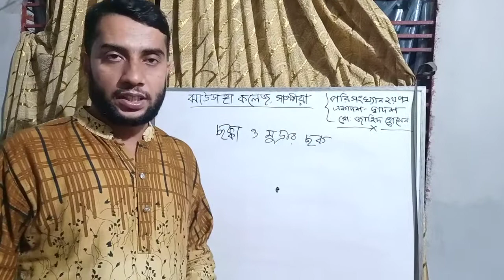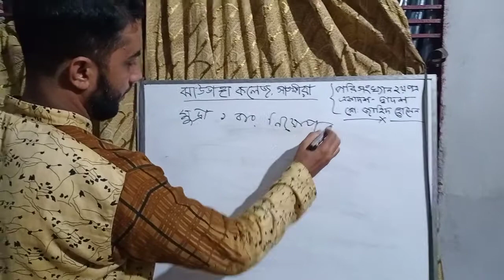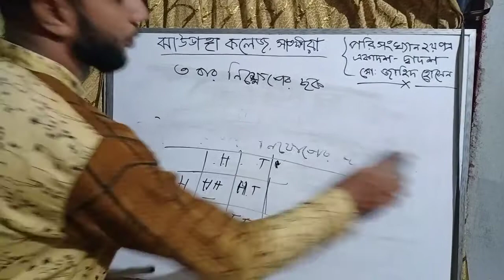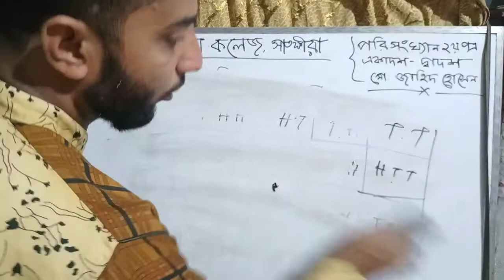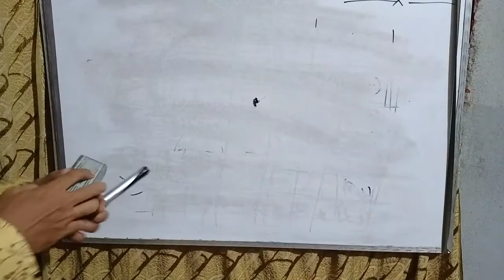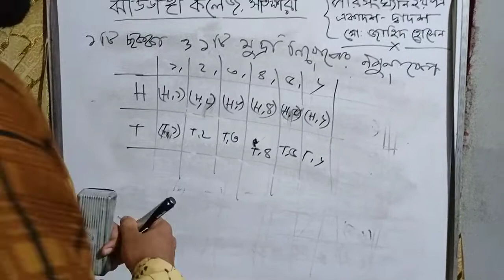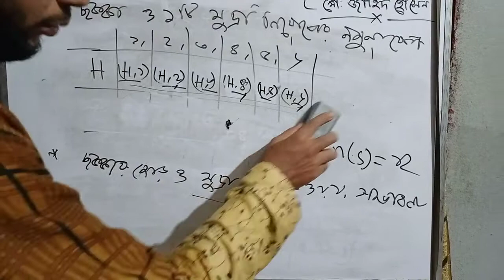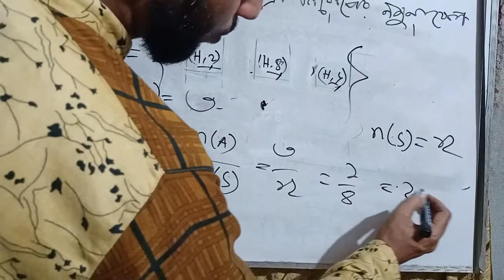পরিসংখ্যান ২য় পত্র (১ম অধ্যায় ), মুদ্রা ও ছক্কার নমুনাক্ষেত্র লেকচার-২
মো জাহিদ হোসেন, প্রভাষক পরিসংখ্যান বিভাগ, ঝাউডাঙ্গা কলেজ, সাতক্ষীরা।